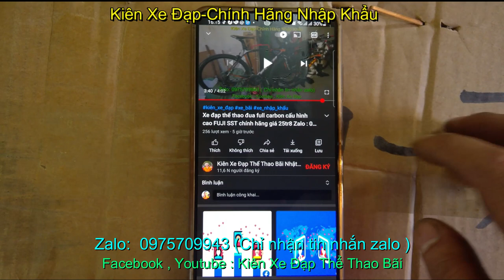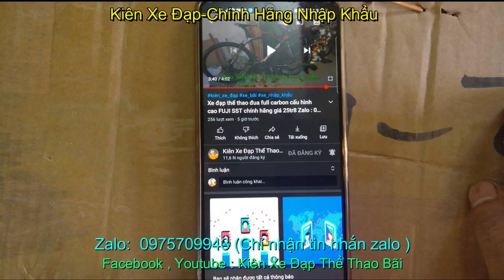Kiên Xe Đạp đã bán